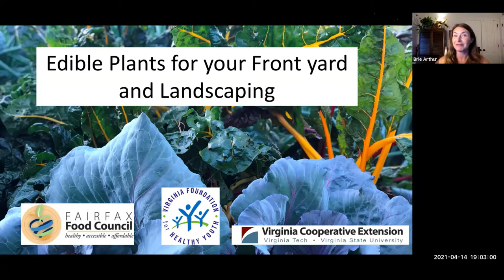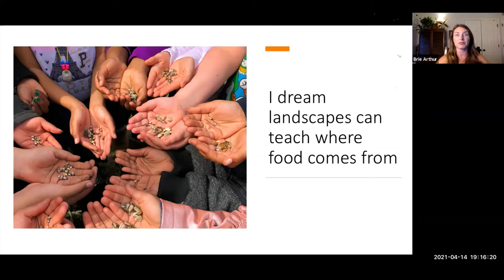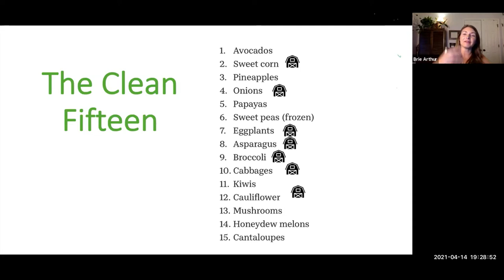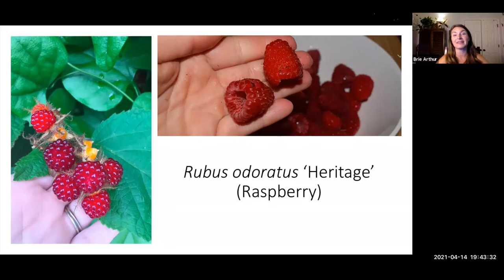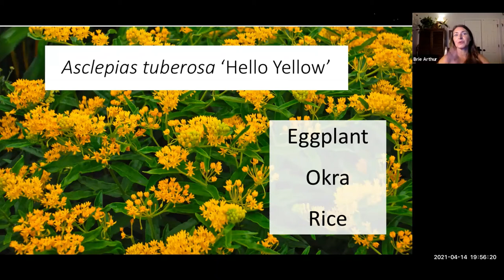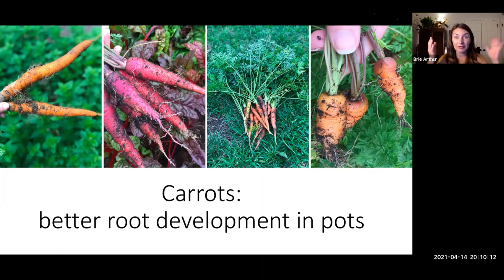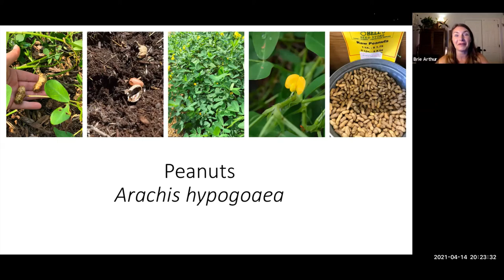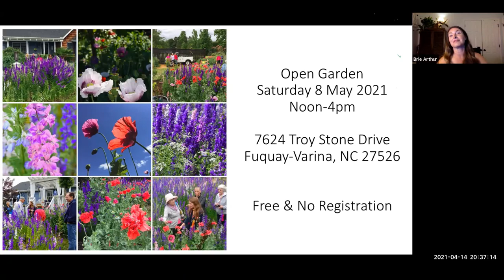Edible Plants for your Landscape & Front Yard by Brie Arthur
Bestselling author and horticulturist, Brie Arthur has garnered acclaim for her enthusiastic presentations and practical, out of the box gardening advice. Originally from southeastern Michigan, Brie Arthur studied Landscape Design and Horticulture at Purdue University. With more than a decade of experience as a grower and propagator she now shares her expertise as an advocate for consumer horticulture and home gardening across America.

The author of The Foodscape Revolution and Gardening with Grains, Arthur also contributes to the Emmy-winning PBS television program, Growing a Greener World. Brie is an ambassador for Soil3 organic compost, and shares expert advice through her YouTube channel, “Brie The Plant Lady”.

She currently serves as President of the International Plant Propagator’s Society Southern Region and is on the board of the North Carolina Botanic Garden Foundation.

The American Horticultural Society recognized Brie with the first Emerging Horticultural Professional Award for her efforts in connecting a new generation to the art of gardening.

Brie now focuses her efforts on digital education, including webinars, online gardening classes, and virtual garden tours.

Virginia Cooperative Extension programs and employment are open to all, regardless of age, color, disability, gender, gender identity, gender expression, national origin, political affiliation, race, religion, sexual orientation, genetic information, veteran status, or any other basis protected by law. An equal opportunity/affirmative action employer. Issued in furtherance of Cooperative Extension work, Virginia Polytechnic Institute and State
University, Virginia State University, and the U.S. Department of Agriculture cooperating.
Co